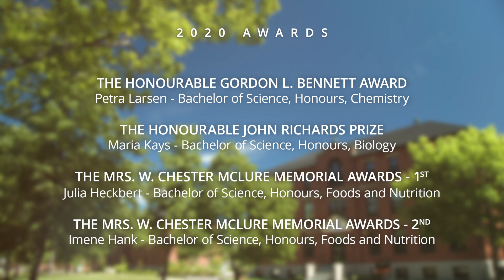UPEI Faculty of Science Presentation of Graduates—Classes of 2020 and 2021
Congratulations to the Faculty of Science Class of 2020 and Class of 2021!